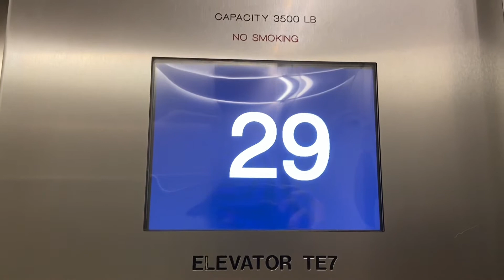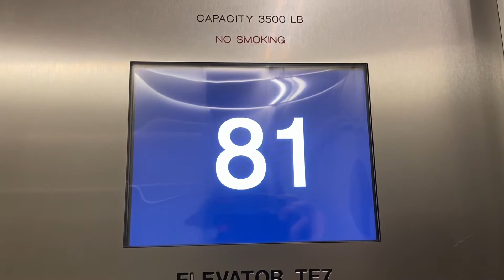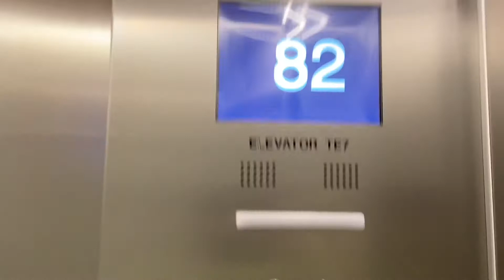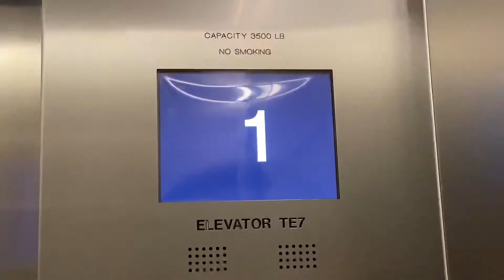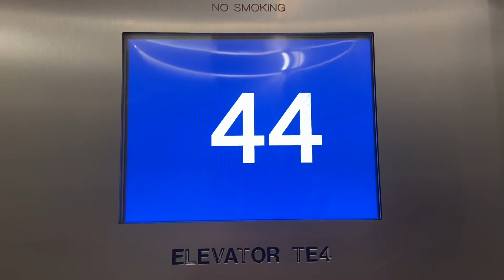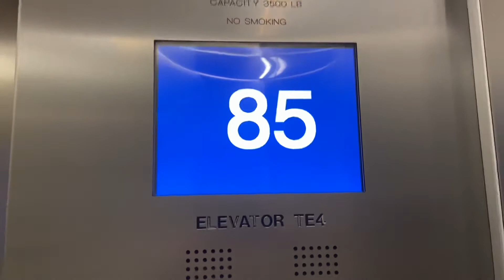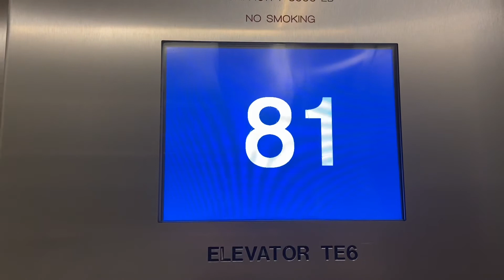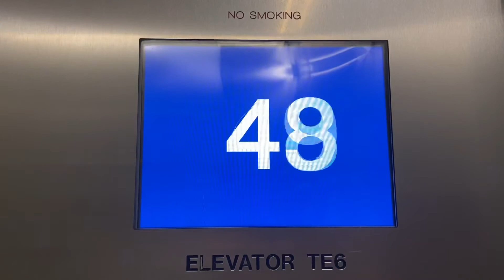Otis Compass Plus Traction Elevators @ Panorama Tower, Miami, FL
Tallest building in Miami as of July 2021

TECH SPECS
Brand: Otis
Model: Compass Plus
Door Controls: Otis
Indicator: LCD
Motor: Traction
Speed: 1200 FPM
# of floors served: 81
Year Installed: 2017